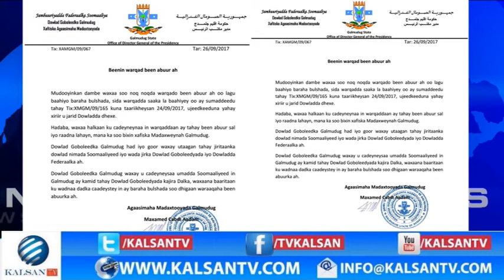GALMUDUG OO BEENISAY INAY XIDHIIDKA U JARTAY DOWLADDA SOMALIA